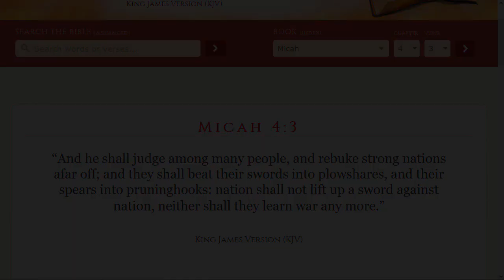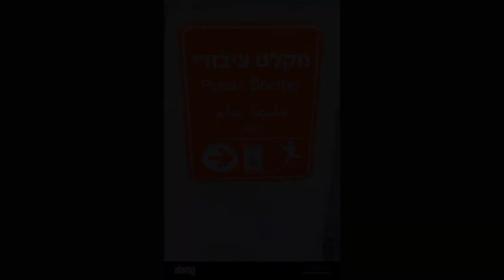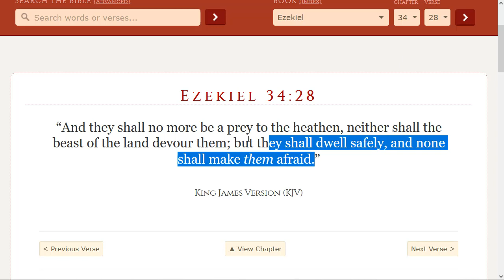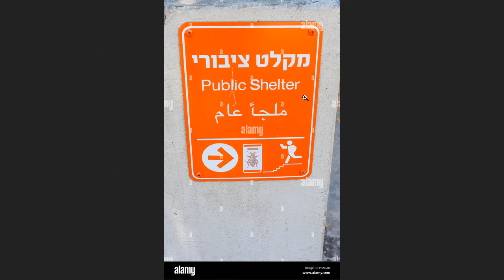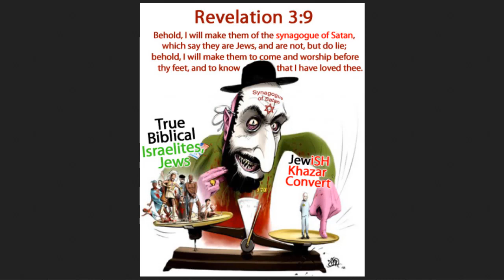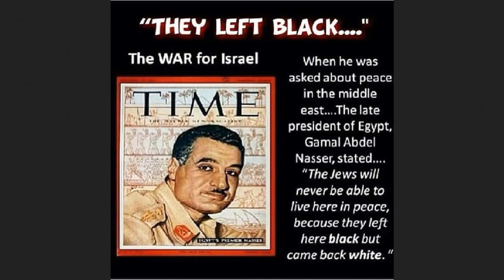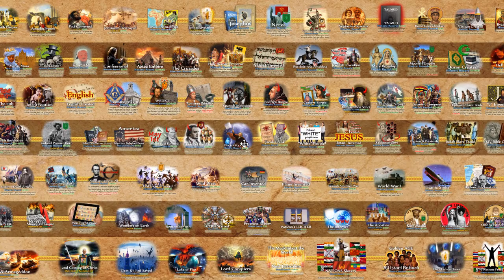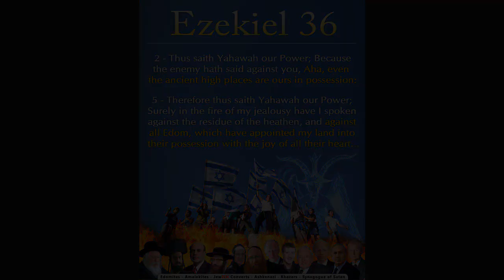Who's in the Land of ISRAEL Today